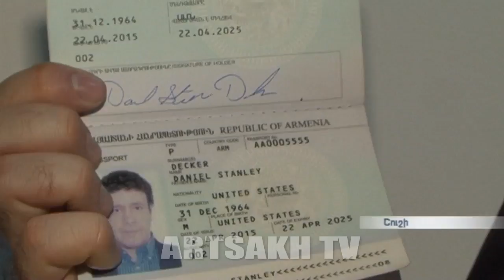Շուշիում կայացել է Դանիել Դեքերի մենահամերգը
Հանրապետության հռչակման տոնն անցավ. տոնական միջոցառումները սակայն, շարունակվում են: Երեկ Շուշիում կայացել է աշխարհահռչակ երգիչ, կոմպոզիտոր Դանիել Դեքերի մենահամերգը՝ Հայաստանի ազգային նվագարանների պետական նվագախմբի, Հայաստանից ժամանած  երգիչ-երգչուհիների մասնակցությամբ: Երաժշտական հրավառությունը կայացել է Արցախի մշակույթի և երիտասարդության հարցերի ու Հայաստանի մշակույթի նախարարության աջակցությամբ:

День провозглашения республики прошел, однако приуроченные к празднику мероприятия продолжаются. Вчера в Шуши прошел сольный концерт всемирно известного певца, композитора Даниэля Декера с участием Национального камерного оркестра Армении и прибывших из Армении артистов. Музыкальный фейерверк состоялся при содействии министерства культуры и по вопросам молодежи Арцаха и министерства культуры РА.

Daniel Decker's solo concert was held in Shoushi
Thought, Republic Day celebration ended, festive events still continue. Yesterday, a solo concert by world-renowned singer, composer Daniel Decker was held in Shoushi, with the participation of Armenian State Orchestra of National Instruments and singers from Armenia. The musical fireworks took place with the support of the Artsakh Ministry of Culture and Youth Affairs and the Ministry of Culture of Armenia.